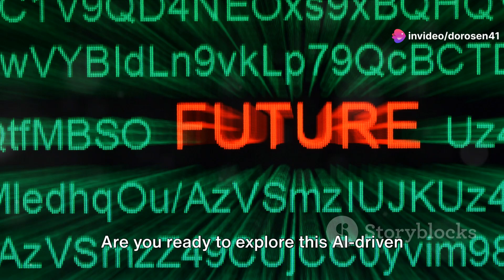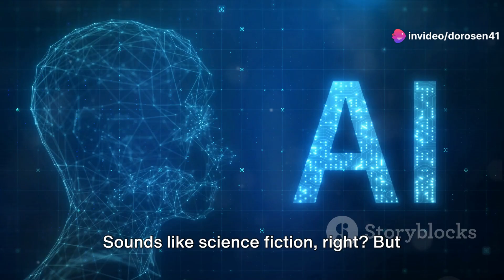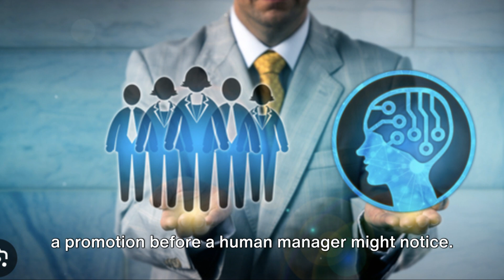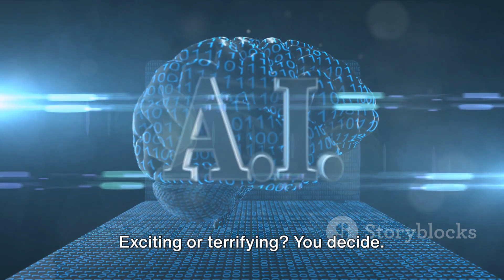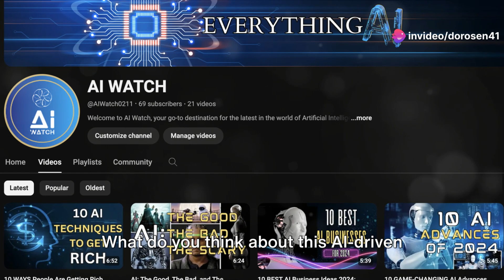Here’s How SMART AI Will Become In 2050!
In this captivating video, we delve into the exciting realm of artificial intelligence and its projected evolution by 2050. Exploring the concept of SMART AI, we envision a future where machines not only possess intelligence but also exhibit an unprecedented level of adaptability, reasoning, and emotional intelligence. Join us as we speculate on the potential advancements that could redefine human-machine interactions, reshape industries, and revolutionize the very fabric of society. Don't miss out on this thought-provoking glimpse into the future of AI!